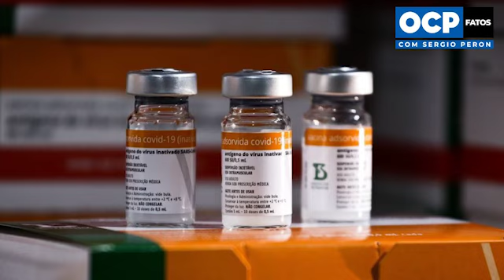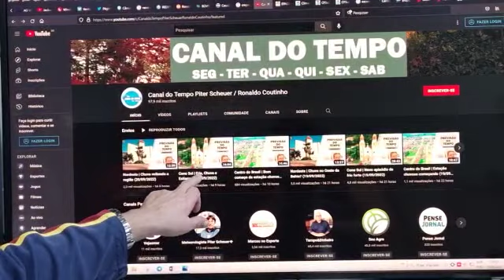455 kg de maconha | OCP Fatos com Sergio Peron - 20/09/2022